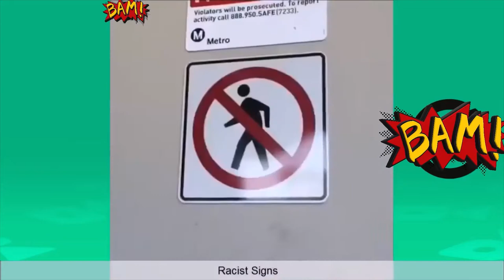Best Vines videos june 2020 | Try not to laugh | Tik Tok compilation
Top 100 Vines compilation from the Best of June 2020 !!!

TO SKIP THE ADVERTISEMENT WAIT 5 MINUTES AND PRESS THE SKIP BUTTON UP RIGHT!!